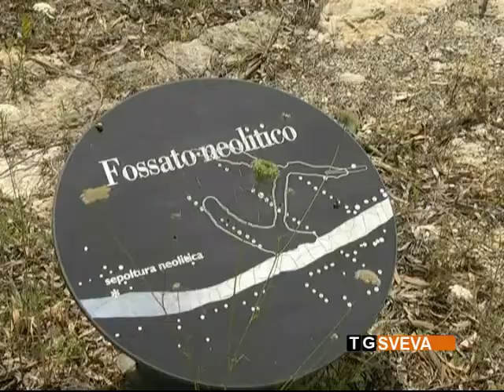Trinitapoli | Avviati i lavori per il completamento del Parco degli Ipogei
Avviati i lavori per il completamento del Parco degli Ipogei a Trinitapoli, un finanziamento di oltre 700mila euro che permetterà la riapertura del sito archeologico nella città ofantina. I lavori dureranno circa un anno.